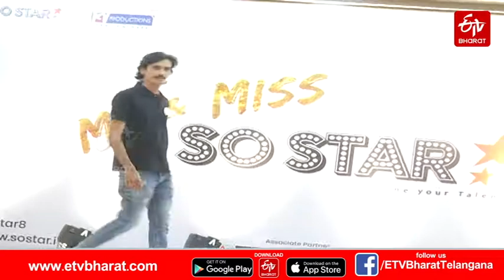ఆకట్టుకున్న అందాల పోటీలు || MR AND MS MODEL HUNT COMPETITIONS IN HYDERABAD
యువతుల హంసనడకలు.. అద్భుత వస్త్రాలంకరణ.. విభిన్న హెయిర్‌స్టైల్స్‌.. కళ్లు చెదిరిపోయే అందం.. ఇవన్నీ ఒకే వేదికపై కనువిందు చేశాయి. అందాల పోటీల్లో తమ ప్రతిభను చూపిస్తూ చేసిన యువతీయువకుల ప్రదర్శన.. అమితంగా ఆకట్టుకుంది.